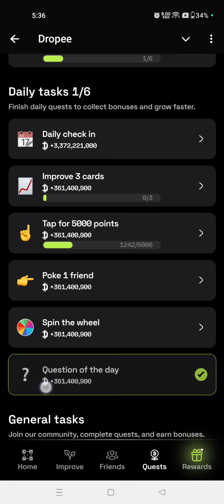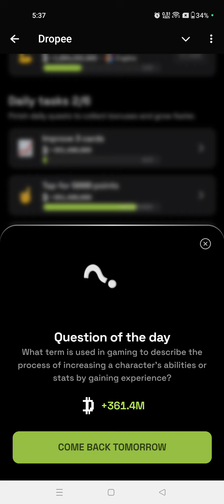13 October Question of the Day Dropee | what term is used in gaming to describe the process Code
13 October Question of the Day Dropee | what term is used in gaming to describe the process Code

Your Quaries:--

dropper daily question 13

dropper daily question today 13

dropped combo